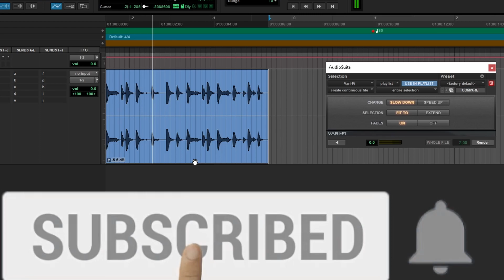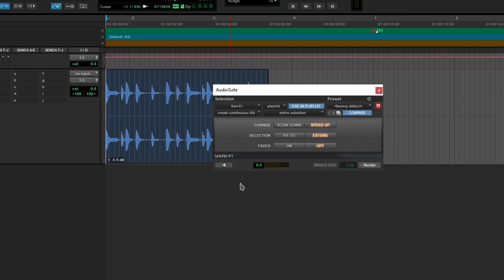Pro tools Vari Fi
Tweak the speed of your track in a snap
Create the effect of audio changing speed with Vari-Fi. The pitch-change effect is similar to what a tape deck or turntable sounds like when speeding up or slowing down from a complete stop. Vari-Fi preserves the original duration of the original audio. This AudioSuite plugin works in an offline mode, and is designed for Pro Tools | First in-app purchase. It is included with Pro Tools and Pro Tools | Ultimate installs.

All plugins and bundles specifically for Pro Tools | First are available as annual subscriptions. Simply renew each year—or whenever you want thereafter—to maintain or reinstate your sounds.

0:00 Vari Fi
2:27 Thank you.